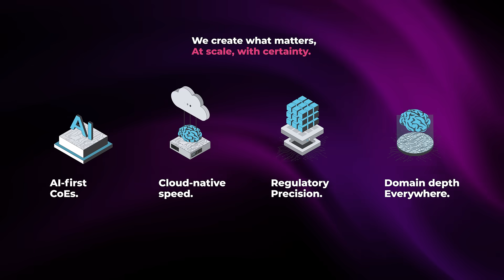BFS Ops and Tech Transformation driven by AI, Data and Automation - Maveric Systems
Transformation isn’t a choice. It’s a necessity.

In today’s BFS landscape, institutions that thrive aren’t just transforming, they’re co-creating the future. Maveric’s 25-year journey of deep domain excellence showcases how we’re enabling operational and technology transformation through AI, Data, and Automation.

From real-time insights to intelligent ITOps, from cloud-native platforms to responsible AI, Maveric partners with the world’s most advanced technology leaders, including Oracle, Snowflake, Databricks, BigPanda, and more, to deliver scalable, secure, and future-ready solutions.

If you're asking who to build with, build with those who know BFS inside-out.

Maveric. Built with the Best. Powered by You.